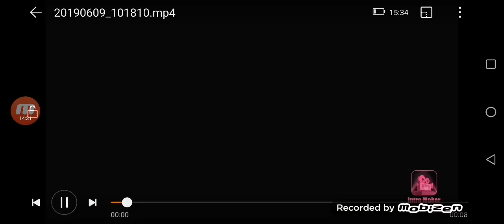Escape School Obby! Gameplay